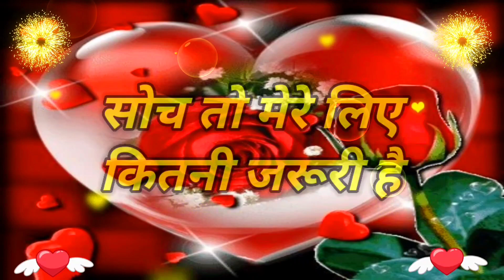🌹Apse Pyar Hua Baar Baar Hua | Good Night shayari video | Wishes for everyone